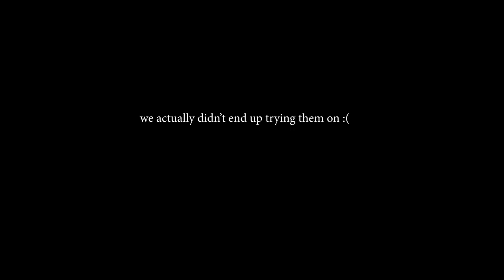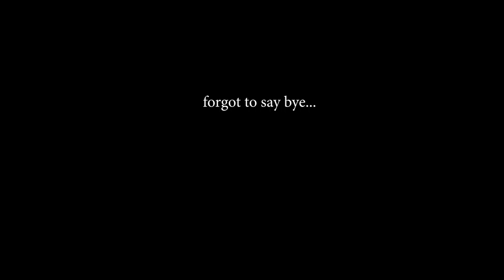Couples Thrifting Challenge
Outro creds: Alexa Huerta